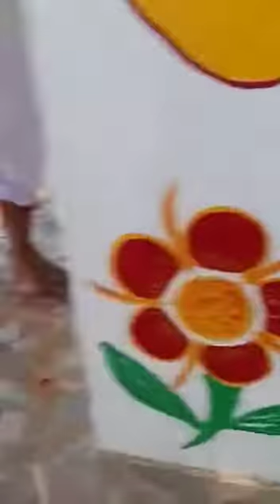VaraLakshmi Pooja Lord Shiva AbhiShekam || Shiva Nagula Kshetram